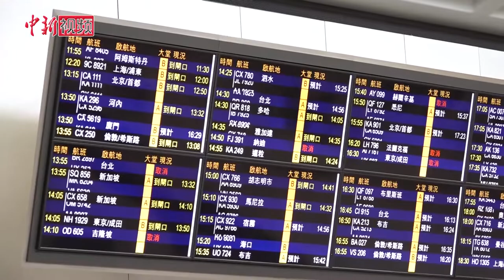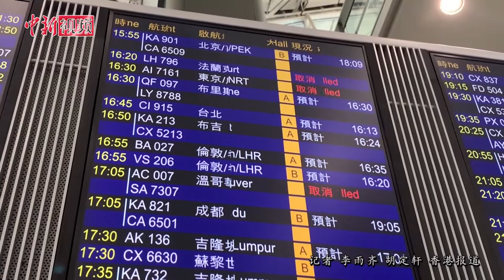香港入境检疫措施升级 一些海外留学生高价机票回国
日前，香港特区政府宣布自3月19日凌晨零时起，由海外抵港的人士都必须接受14日强制检疫。18日下午，记者在香港国际机场观察到，不少来自欧美等国的海外留学生赶在新措施实施之前抵达香港。虽然现在机票昂贵，但很多人表示，落地后就感觉安心了。